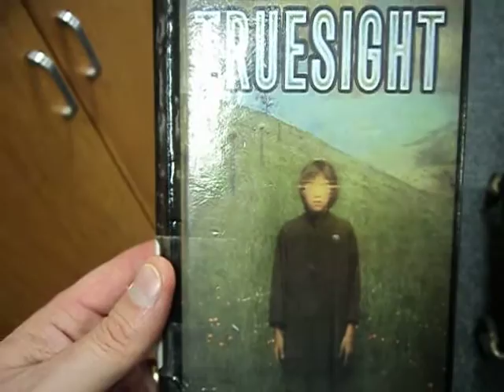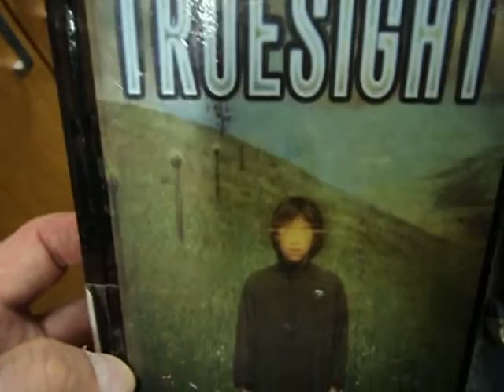Truesight by David Stahler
Book promo